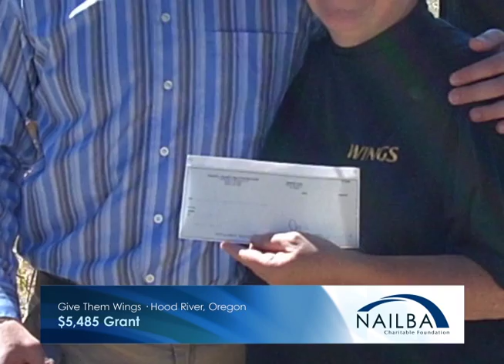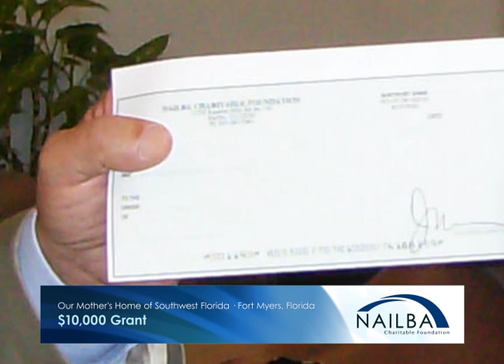2012 NAILBA Charitable Foundation Grantees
Video presented at NAILBA 31, gives an overview of the 2012 grantees and the programs that the NAILBA Charitable Foundation grants will support.